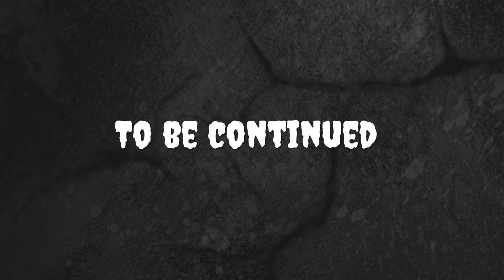King Jerald ep 4